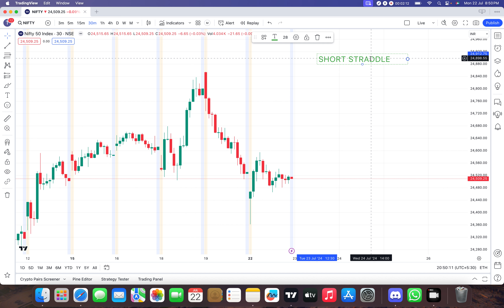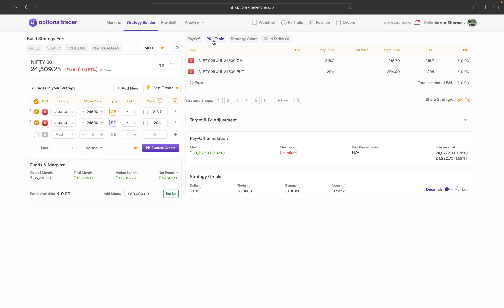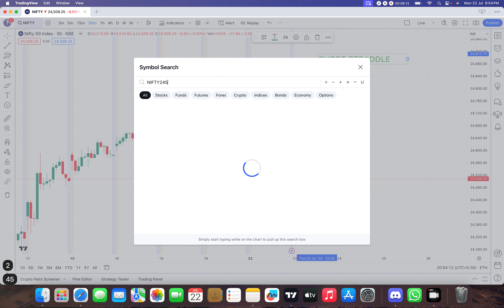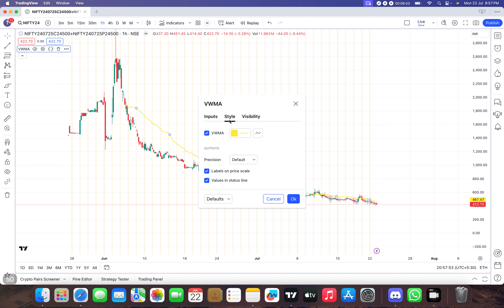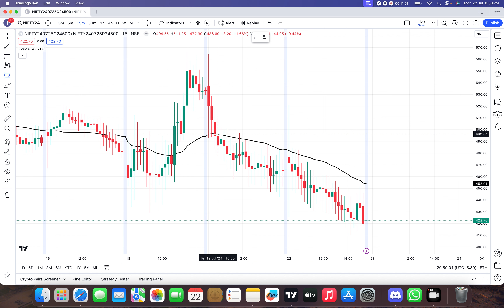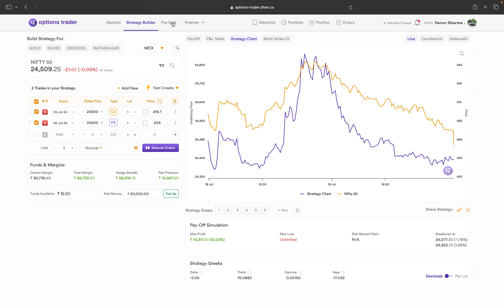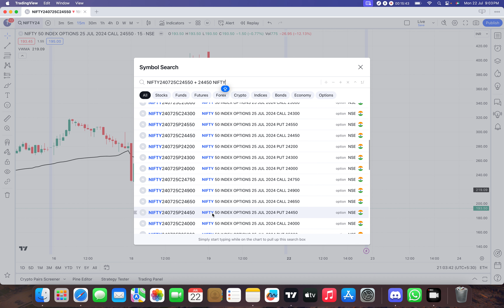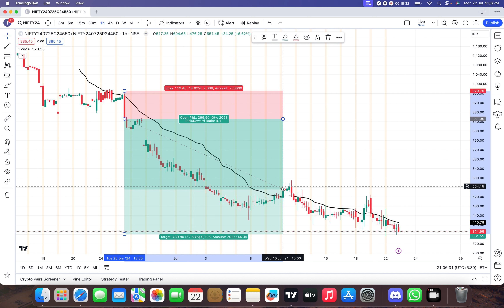Short Straddle vs. Short Strangle | Maximize Profits in Options Trading!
Are you looking to enhance your options trading strategies? In this video, we break down two powerful strategies: the short straddle and the short strangle.

Discover how these strategies work, their key differences, and how to manage risks effectively.

Whether you're a beginner or an experienced trader, this guide will help you make informed decisions and maximise your profits in a low volatility market.

What You'll Learn:

1. The basics of short straddle and short strangle
2. How to set up these strategies?
3. Key differences and profit potential

00:00 Introduction
01:23 What is Short Straddle?
02:57 Pay Off Chart - Short Straddle
06:02 Short Straddle Chart on Trading View
09:35 Entry and Exit on Straddle Chart
12:50 What is Short Strangle?
13:30 Pay Off Chart - Short Straddle
14:45 Short Strangle Chart on Trading View
16:45 Entry and Exit on Strangle Chart